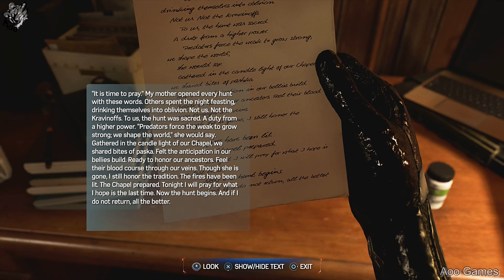Spider Man 2 PS5 - Gameplay Walkthrough (4K 60FPS) Part 9 No Commentary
Spider-Man 2 Gameplay Walkthrough PS5 No Commentary 2160p 60fps HD let's play playthrough review guide
(PS5) Spider-Man 2 Sandman Full Boss Fight | ULTRA Realistic Graphics Gameplay [4K 60FPS HDR]
Spider-Man 2 Sandman Full Boss Fight | ULTRA Realistic Graphics Gameplay [4K 60FPS HDR]

In this video of "Spider-Man 2" on the PS5, we get an exclusive first look at the amazing gameplay and stunning graphics the game offers. We see Peter Parker and Miles Morales swinging through the streets of New York City using their iconic webs, performing acrobatic stunts, and engaging in fierce battles against new and classic enemies.

The video highlights the details of the open world and the realistic city design, along with improvements in the combat system and character movements. We also catch glimpses of the exciting new storyline, featuring various challenges and side missions.

If you're a fan of "Spider-Man" or action-adventure games, don't miss this video that showcases what to expect from "Spider-Man 2" on the PS5.

In this video of "Spider-Man 2" on the PS5, we watch an exciting showdown between Peter Parker and Sandman. The video shows Peter swinging through the city with his web-slinging abilities, only to find himself facing Sandman in a spectacular scene.

We see Peter using his combat skills and acrobatic moves to dodge Sandman's powerful sand attacks while trying to find a way to defeat him. The scene is full of excitement and tension, with stunning visual effects and advanced graphics that realistically depict Sandman's strength and Peter's abilities.

If you're a fan of "Spider-Man" or enjoy thrilling battles, don't miss this video that showcases one of the game's most notable fights.